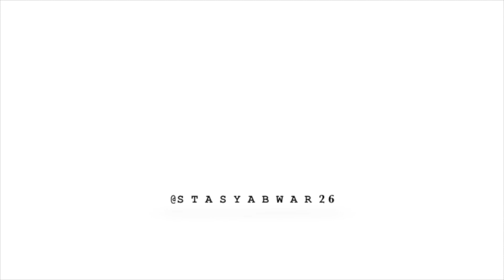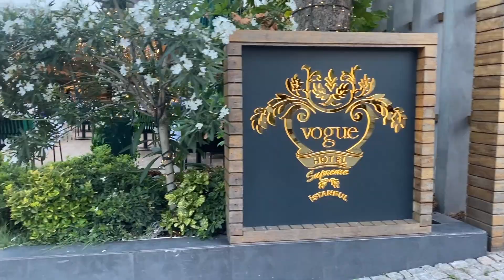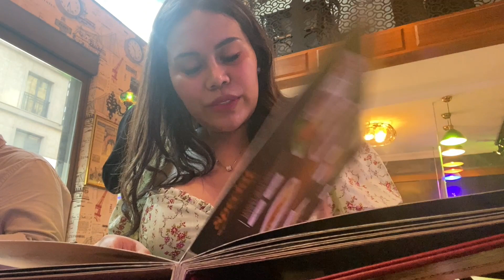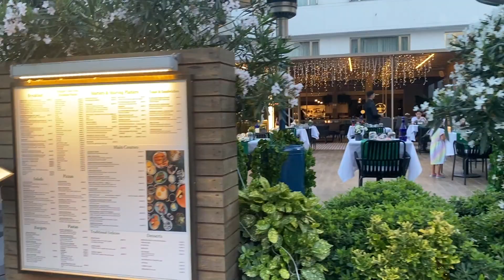GODAIN ANAK CAIRO TANYA SUKA YG G3DONG GAK?